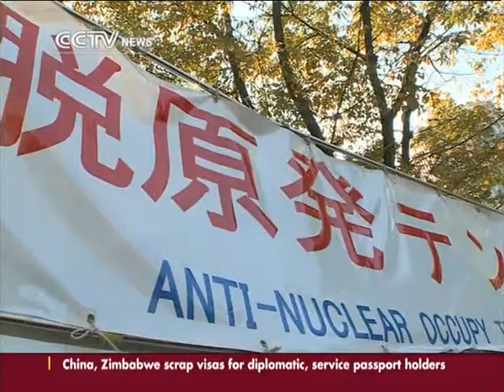19.11.2014 - CCTV. News.